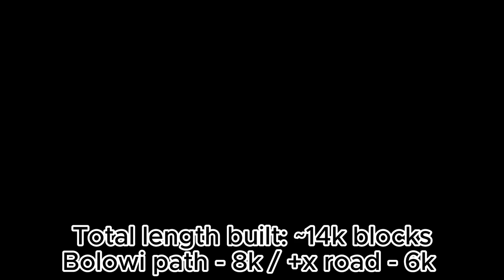Connecting Louisia to Bolowi Base - Minecraft Survival Ep. 59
Hello guys, sorry I forgot to show what Bolowi looks like.

World: Louisia/RLPC SMP
Version: 1.20.1  (Modded)
Speed: None
I created this channel because I want to share everything I play on specially when it comes to Car Crash, Survival and Anarchy Minecraft, Roblox Games, Road Trips, Physics Games snd others. I really like them.